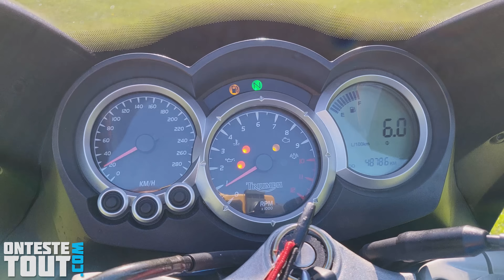"Test" La dernière Sport/GT anglaise 💂 "Triumph SPRINT 1050 ST de 2005"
Je teste la triumph sprint st 1050 qui était une concurrente directe à la Honda VFR 800.